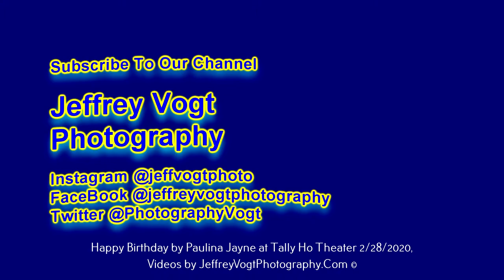Happy Birthday by Paulina Jayne, at Tally Ho Theater 2/28/2020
Paulina Jayne, at Tally Ho Theater, Leesburg Virginia, performing Happy Birthday, 2/28/2020 Photos/Video by Jeffrey Vogt

***To see Photos, Videos, Audio and a short write up on the show visit our main